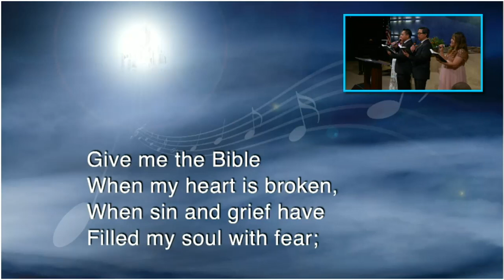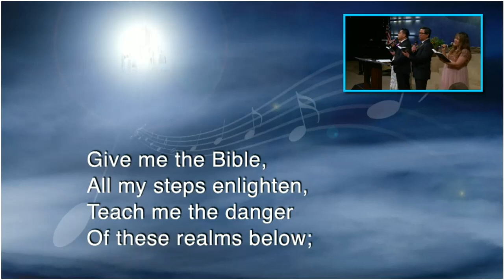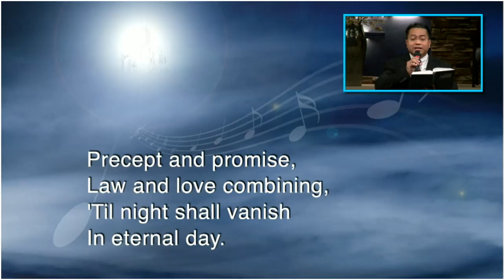"Give Me the Bible" - Hymn 272